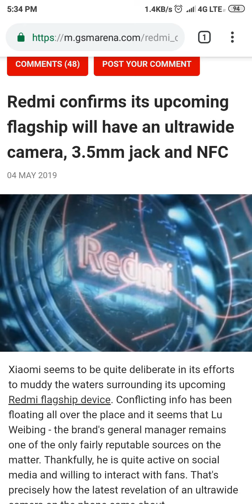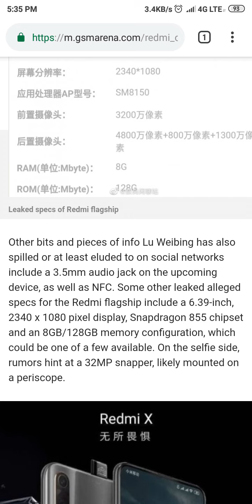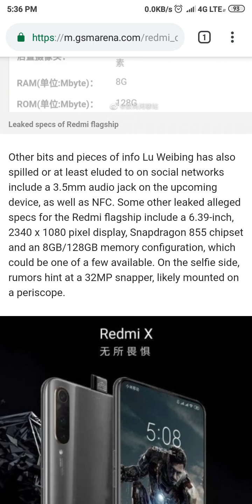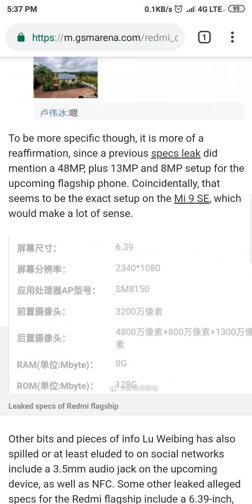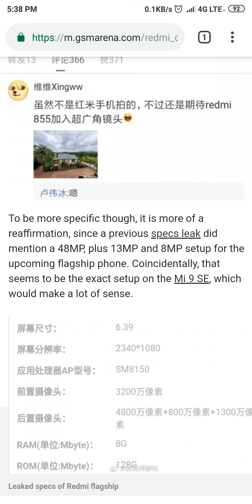EL REDMI X SERA UN MATA XIAOMI's 😱😱😱